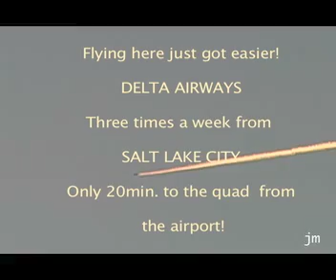Kimberley RCR week 7